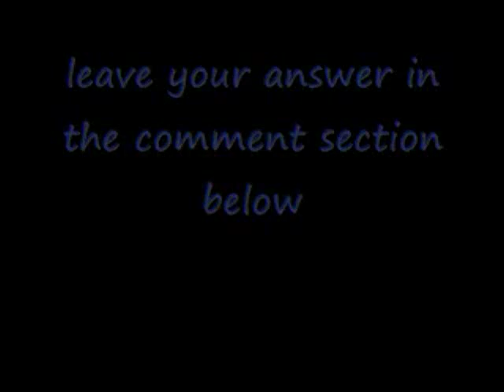Late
Yes this is rather short and a week late. Also my shirt has hints of blue and red.